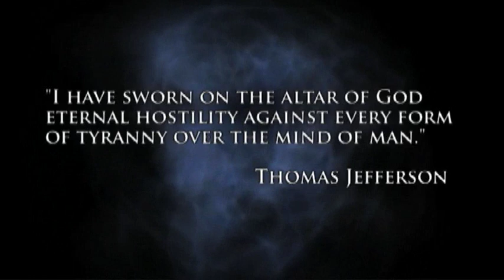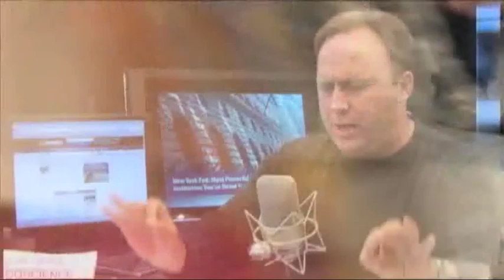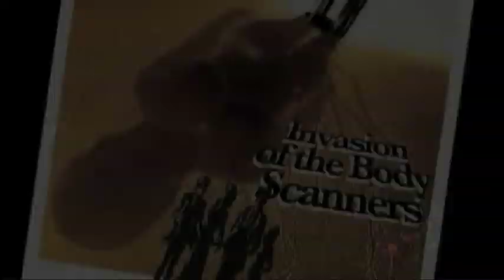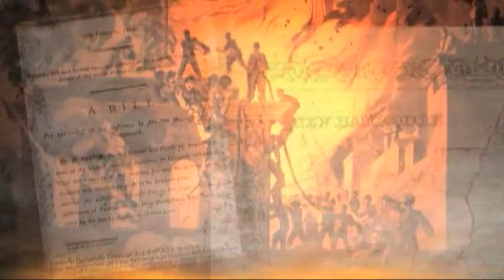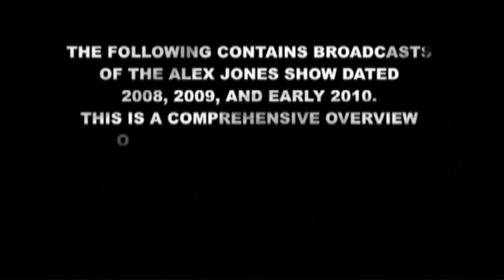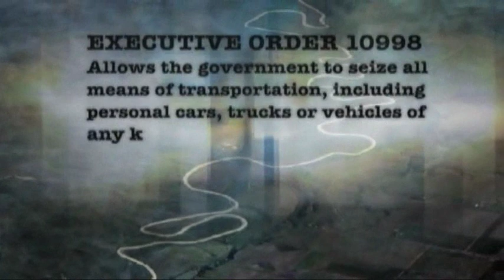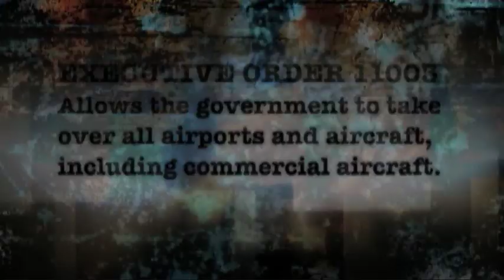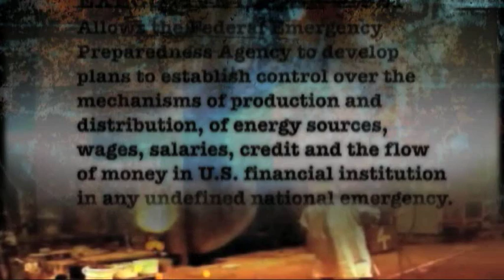POLICE STATE 4: The Rise of FEMA 1of14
Resistance is NOT futile.

The entire world is gradually being brought under neofeudalism, and under what, in essence, is globalized corporate fascism -- run by global power consortiums, multinational interests and transnational agencies, on behalf of what can generally be described as the Anglo-European mercantile Establishment.

A major part of the 'global governance' system that's being ushered in, is a gargantuan, transnational repressive apparatus, designed to monitor, surveil and keep detailed data on everything and everyone, and also to prevent or repress all forms of dissent. This superstructure builds on the lessons and precedents of the similar adventures of the 20th century, but takes the concepts here involved many degrees further than anything of this sort that's ever been tried before.

The western countries are, in the meantime, being used to lay the groundwork for this repressive superstructure, and to lead the way into the '1984' meets 'brave new world' future the Establishment oligarchs have in mind for Humanity. In this, as these countries create solid, albeit covert, repressive states at home, they also then export them abroad, and make them all network.

"Police State 4: The Rise of FEMA" conclusively documents the incremental roll out of the superstructure in the U.S.A., and the ensuing slow transformation of the country that was the birthplace of the first modern Constitutional Republic into a continent-wide social prison.

Please spread this film to EVERYONE. Resistance is NOT futile.